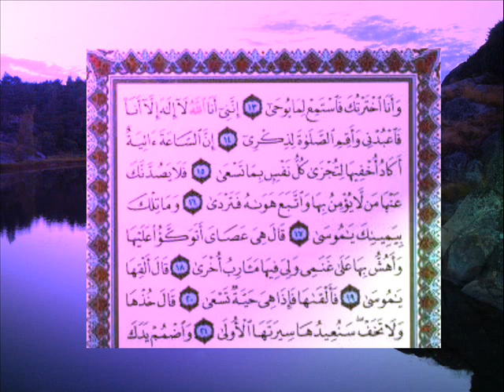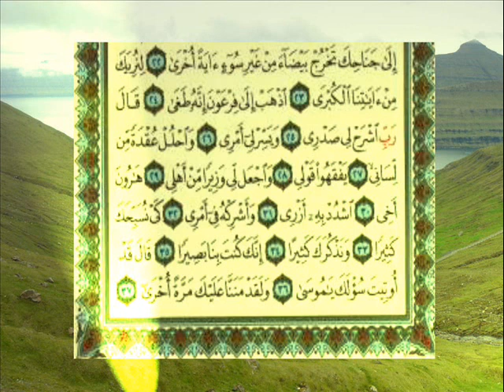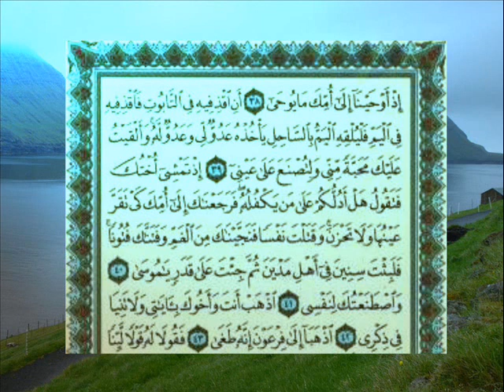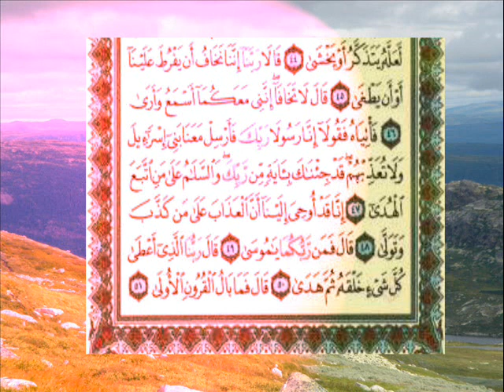القران الكريم سورة طه من الاية 13 الى الاية43